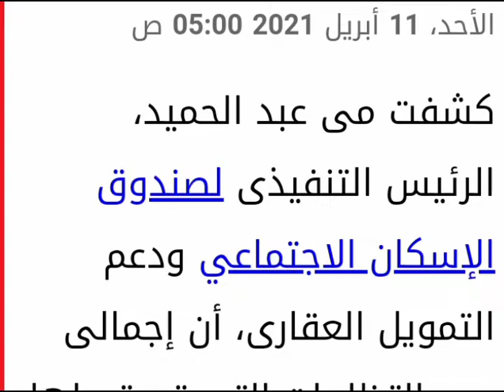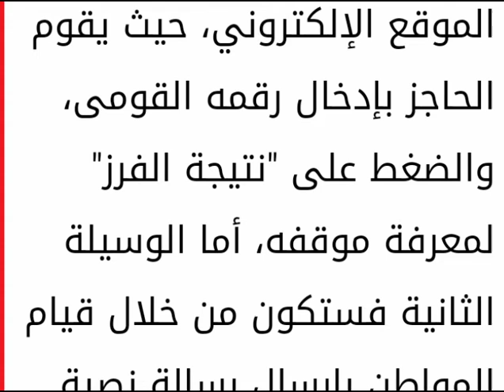احلى خبر من الاسكان الاجتماعى وقبول تظلمات 18 الف شخص فى الاعلان 14